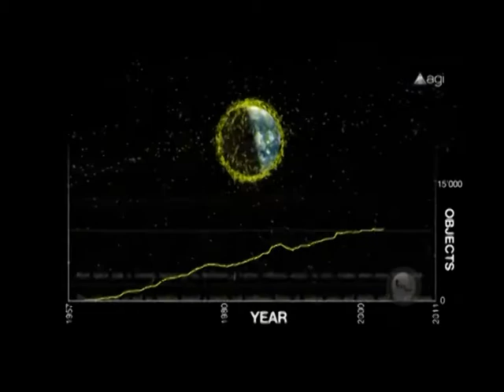NIGERIA SAT 1 TO BE DEORBITED..mpg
NIGERIA SAT 1, NIGERIA'S FIRST EVER EARTH OBSERVATION SATELLIGHT LAUNCHED IN 2003 IS NOW ROUNDING OFF OPERATIONS IN THE LOW EARTH ORBIT AND WILL BE DE-ORBITED SOON. DIRECTOR GENERAL OF THE  NATIONAL SPACE RESEARCH AND DEVELOPMENT AGENCY (NARSDA) DR SAIDU ONALO MUHAMMED SAYS THE SUCCESS OF THE NATION'S FIRST FORAY INTO SPACE THROUGH THE SATELLIGHT HAS A  LAID TEMPLATE FOR THE CONTINENT'S PROGRAME